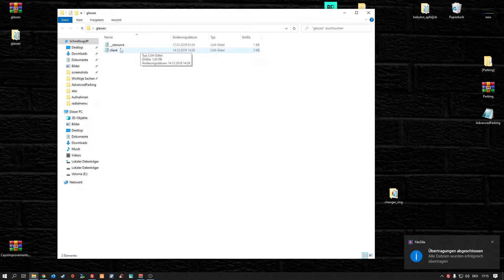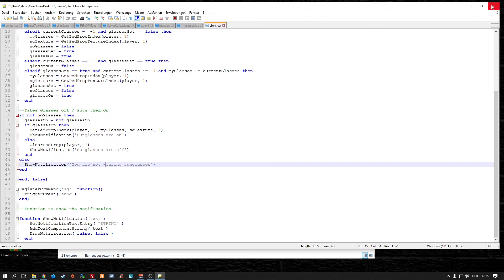Fivem anziehen & ausziehen menu für GTA RP | FREE